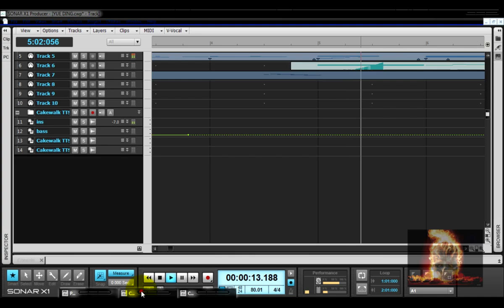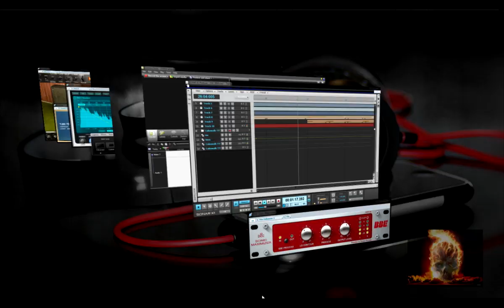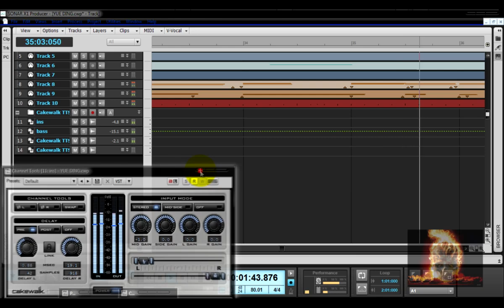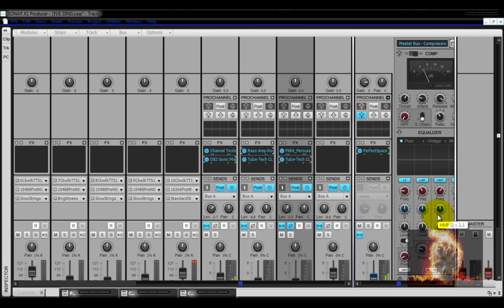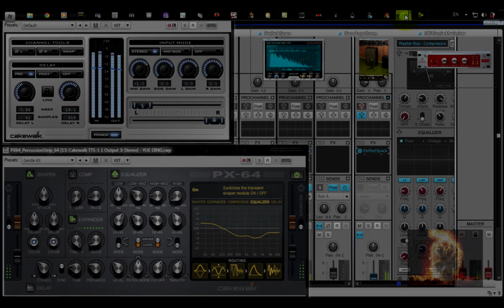Yueding Backing Track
Sonarx1 + Plug-inn